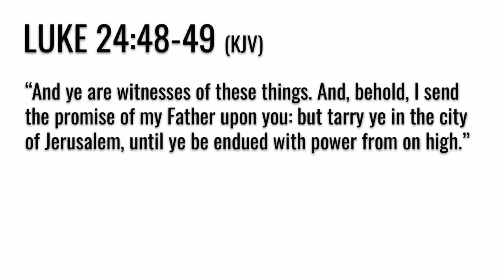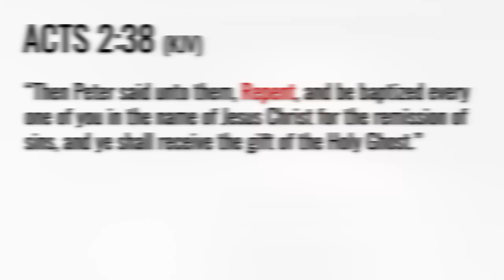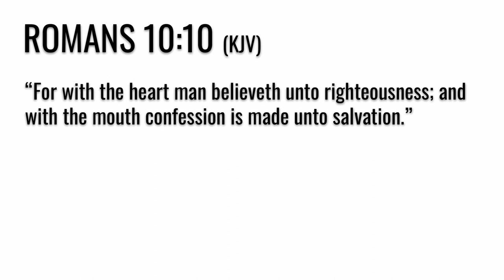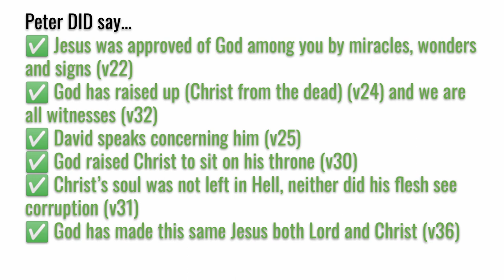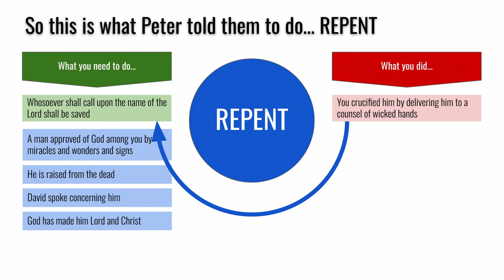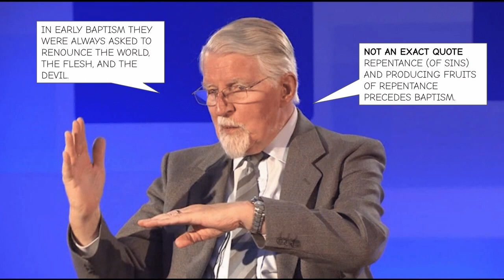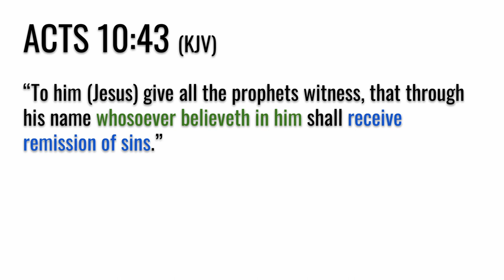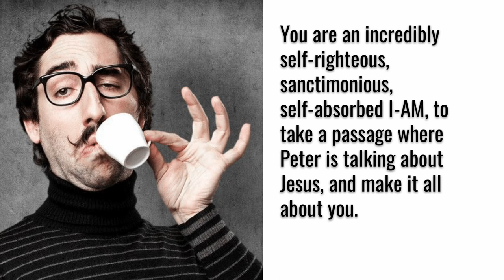Repentance for the remission of sins - Luke 24:47 & Acts 2:38 (Repentance In A Nutshell 18)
A passage often used to show that repentance means turning from sin, we establish the irony of using a passage that is talking about Jesus to then suddenly make it all about you. Luke 24:47 doesn't warrant having it's own passage as Jesus was not telling people to repent, he was instructing his disciples to preach repentance beginning at Jerusalem, which we then see fulfilled in Acts 2:38.

Software used in this video: OBS Studio (recording), Da Vinci Resolve (editing), Google Slides (presentations)
You can download a copy of this video using DVDVideoSoft